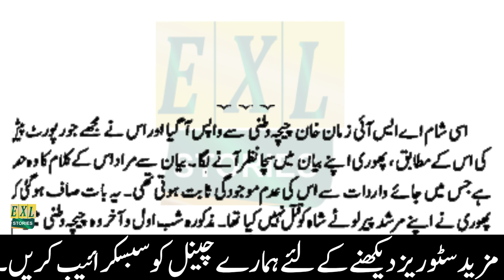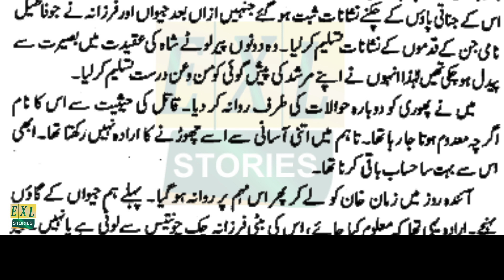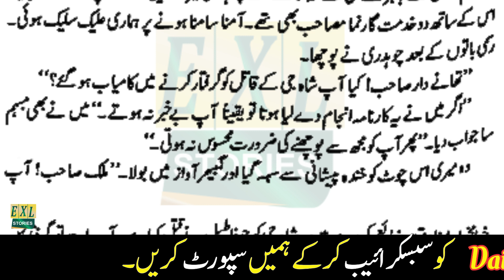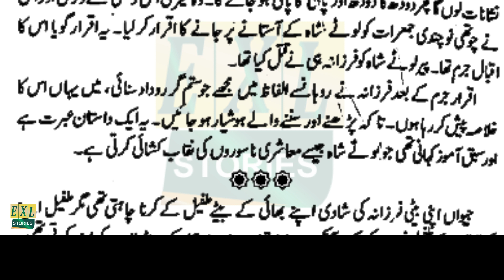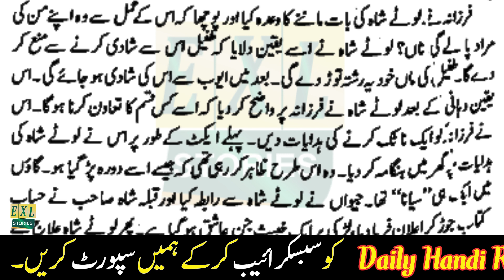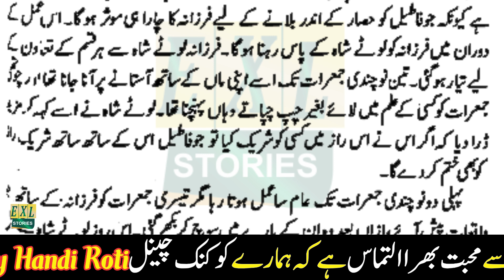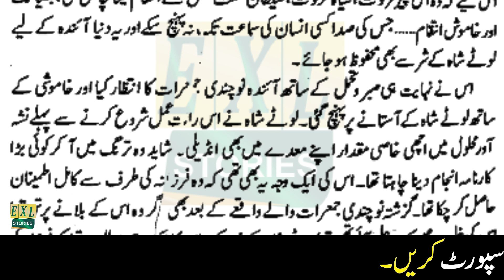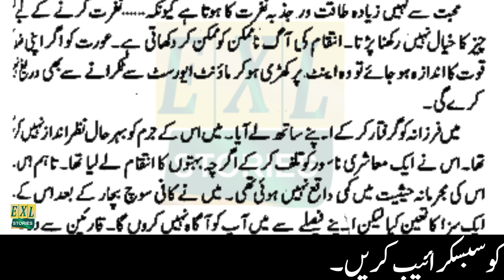Nazuk Andam Urdu Story | Last Epiode| Malik Safdar Hayat | EXL Stories